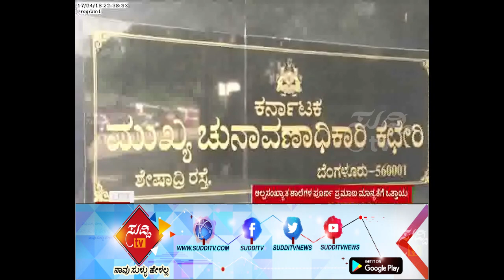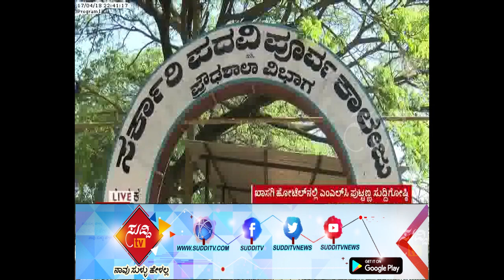Insisting Full-Scale Recognition For Minority Schools, MLC Puttanna Press Conference | ಸುದ್ದಿ ಟಿವಿ